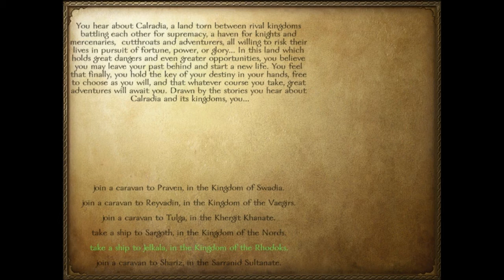Mount & Blade Warband Episode 1: Our Story Unfolds!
Deadman9001 Tackles his most interesting challenge, one he has been just wishing to cover! Deadman9001's Favorite Game to date, Mount and Blade Warband!
Mount and Blade Warband, by Paradox Interactive and TaleWorlds Entertainment!